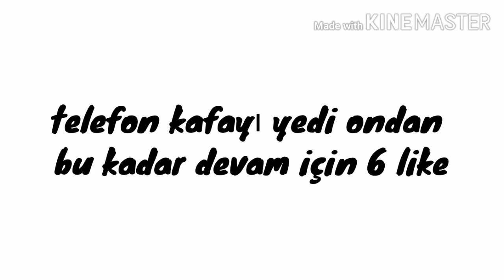darryl ile 500 kupaya doğru #2 (brawl stars)